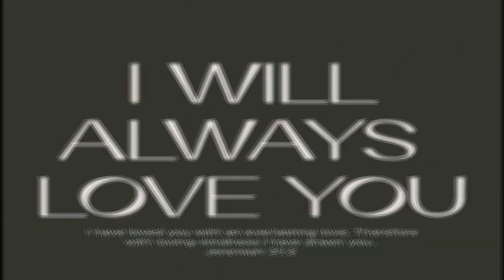Seven Promises of God To Hold On To|Jamila Aurora Veridiano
In this video, I'll show you different God's Promises For Each One of us